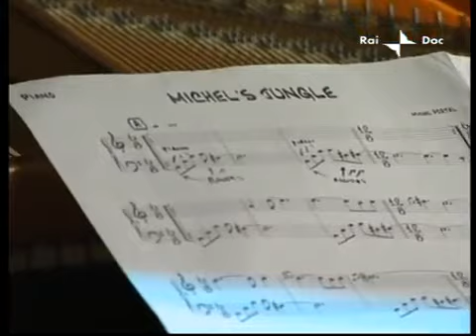Michel Portal Quintet feat Paolo Fresu - Official Live Umbria Jazz 2004